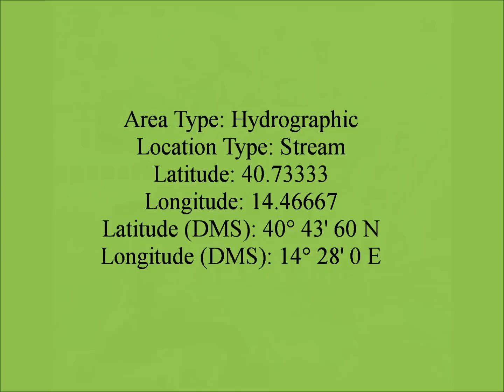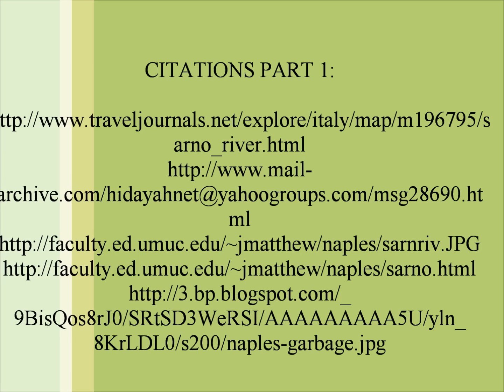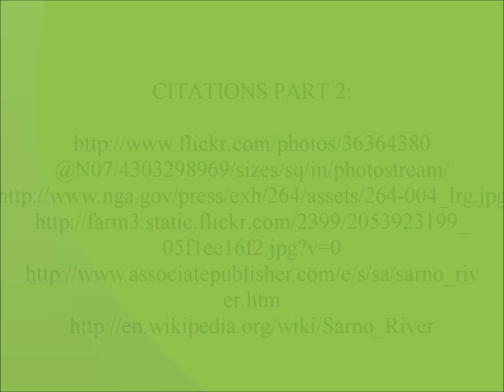The Sarno River info video